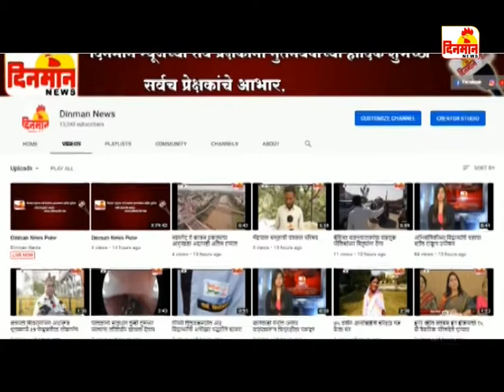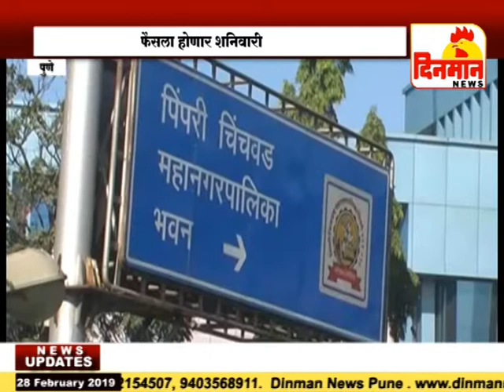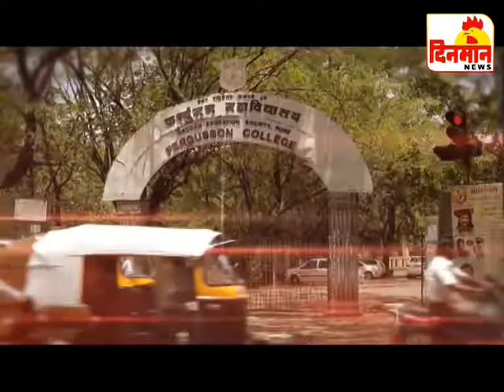28 February 2019 दिनमान बातमीपत्र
28 February 2019 दिनमान बातमीपत्र